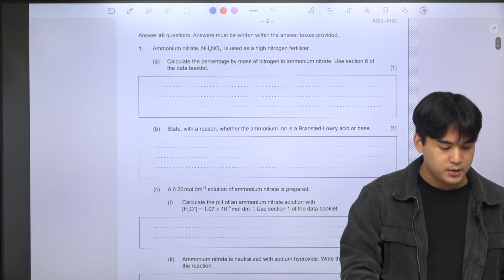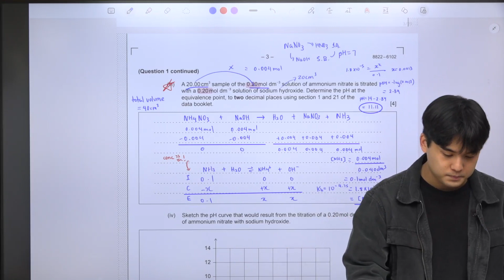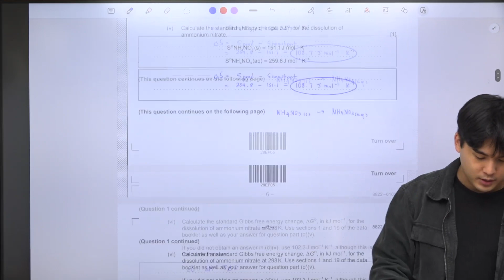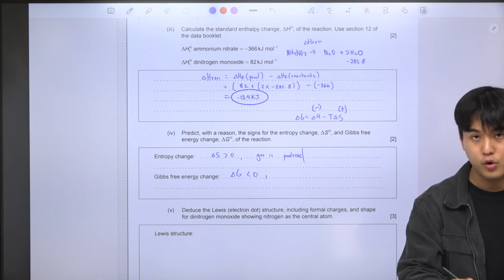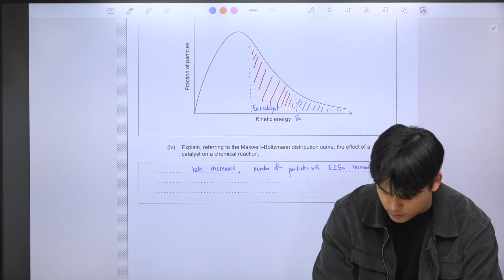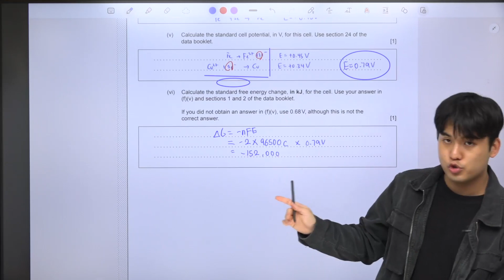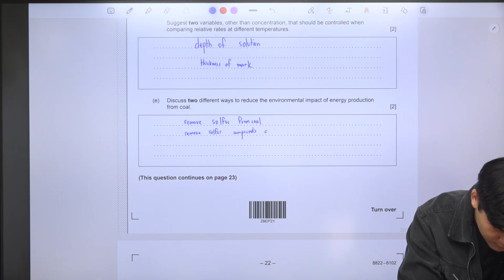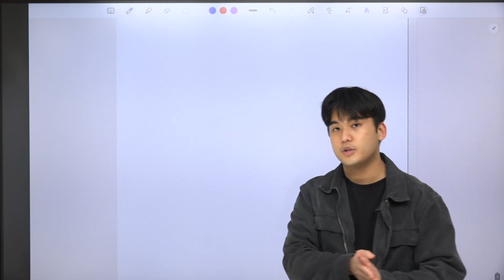IB Chemistry HL: 2022 November Paper 2 문제풀이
안녕하세요 아이비셉트입니다. 장준우 대표강사님의 IB Chemistry HL 2022 November Paper 2 문제풀이 강의입니다. 얼마 안 남은 IB 시험에 많은 도움이 되길 바랍니다!